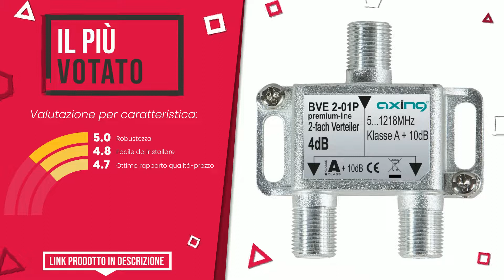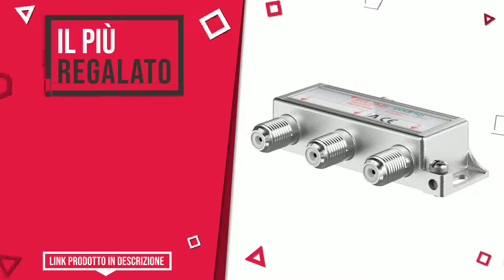Partitori per Antenne TV - Top 4 - (QualeScelgo)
📣 Link 'Partitori per Antenne TV' presenti in questo video:

✅ IL PIÙ VOTATO: Axing BVE 2-01P Distributore 2 uscite partitore TV via cavo ...

✅ IL PIÙ ECONOMICO: Elettronica Cusano 6333 - Splitter Satellitare 3 Vie, Partit...

✅ IL PIÙ REGALATO: Axing SVE 30-01 Distributore partitore satellitare e digital...

✅ LA NOSTRA SCELTA: RUNCCI-YUN 3 Vie TV Aerial Splitter 5-2500MHz TV Cavo Broadb...

Indice:
00:00 - Intro
00:05 - Axing BVE 2-01P Distributore 2 uscite partitore TV via cavo ...
00:33 - Elettronica Cusano 6333 - Splitter Satellitare 3 Vie, Partit...
00:59 - Axing SVE 30-01 Distributore partitore satellitare e digital...
01:22 - RUNCCI-YUN 3 Vie TV Aerial Splitter 5-2500MHz TV Cavo Broadb...